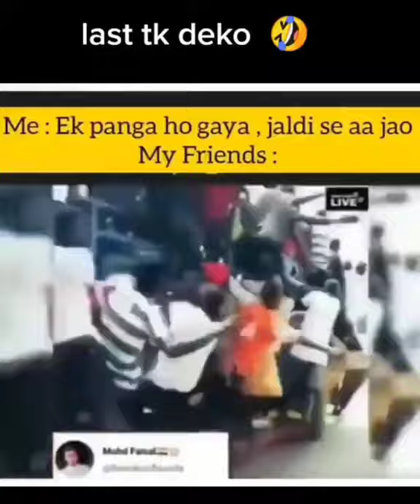इस वीडियो को देख कर आप अपनी 🤣🔥हसी रोक नहीं पाओगे 🤣😲🙈💥 | Funny video | comedy video | amazing 🙈😳👀👻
janvaron ke karne mein dekhkar aap Dang rah jaenge

Funny memes video | funny moment video 💥😳😲 🔥 | short video 👻😂😱 | short video | comedy video